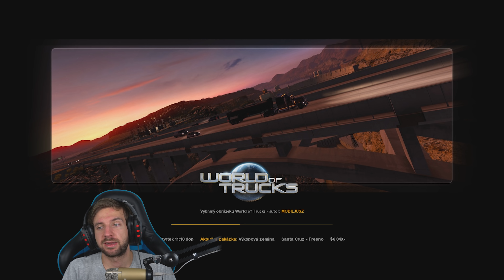ODVOZ ZEMINY! | American Truck Simulator #15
Je tu další video ze hry American Truck Simulator! Dnes povezeme zeminu v rámci eventu Operation Big Sur!
🔻 VÍCE INFO 🔻

🔹 Gamekeepers_cz 🔹

🔔 Kupte si za výhodnou cenu tuto hru či nějaké DLC 🔔

• Záznam herního obrazu: AVerMedia Extreme Cap U3

• Kamera: Sony Alpha A6300

• Objektiv: SIGMA 30mm F/1.4 DC DN Contemporary Sony

• Mikrofon: Behringer C-1U

• Software: Adobe Creative Cloud

• Hraní hry: Synečkovo herní PC

*jedná se o 1080p60 video roztažené na 4K kvůli vyššímu bitratu. Pokud Vám to PC a net utáhne, tak je pro nejlepší zážitek doporučené nejvyšší rozlišení videa a to i na FullHD monitoru.

⭐️ Sponzoři ⭐️

🎵 Hudba 🎵